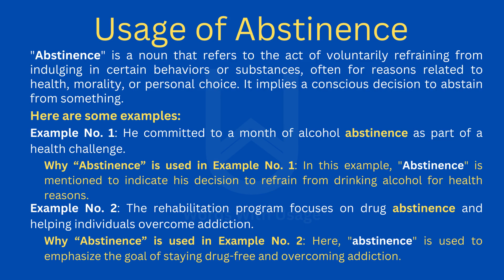How to Pronounce Abstinence | How to use it? (Correctly)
Welcome to our pronunciation guide video! In this episode, we're delving into the word "Abstinence." Whether you're a language enthusiast, a student, or someone interested in understanding the practice of refraining from certain behaviors or substances, you've come to the right place.

First, we'll break down the pronunciation of "Abstinence" step by step, ensuring you can confidently pronounce it accurately. Our pronunciation tips are designed to help you sound articulate and knowledgeable when discussing this important term.

But pronunciation is just one facet of the equation! In the second part of the video, we'll delve into the precise usage of "Abstinence." What does it mean, and how is it employed in various contexts, particularly in discussions related to health, religion, and personal choices? Understanding its correct usage is essential for effective communication and expression.

For those eager to expand their language skills and gain insights into the concept of practicing self-restraint and abstaining from certain behaviors or substances, this video is a valuable resource. Don't forget to give this video a thumbs up, subscribe to our channel for more pronunciation tips and language-related content, and hit that notification bell so you never miss our language and lifestyle updates.

Do you have other intriguing words or phrases you'd like us to cover in future videos? Share your suggestions in the comments below. Join us on this journey to master pronunciation, vocabulary, and language together!